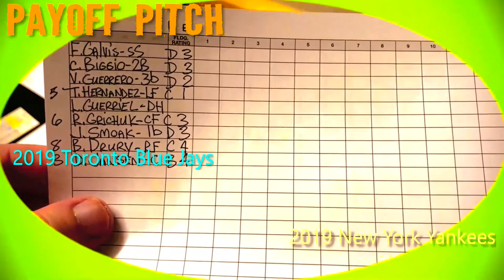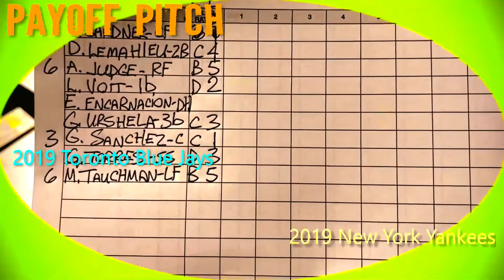Trying to LEARN Payoff Pitch Baseball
My first crack at a full game playthrough of Payoff Pitch Baseball. This contest is the 2019 Toronto Blue Jays visiting the 2019 New York Yankees. The Toronto Blue Jays will be pitching Marcus Stroman and the New York Yankees will have JA Happ on the mound. I certainly messed up a few times (mostly in the 2nd half of the game). I don't think my mistakes altered the ultimate outcome of the game, but that's less important than trying to learn it so I make fewer mistakes in the future. This one wasn't pretty...but, probably could have been worse. I think you can expect more of these Payoff Pitch games to be on my channel in the future...with hopefully, fewer mistakes. The 1979 season, my favorite season of all time, is on the way! And, I expect to get at least one or two seasons from the 80's as well.